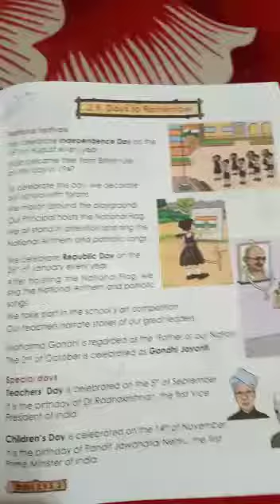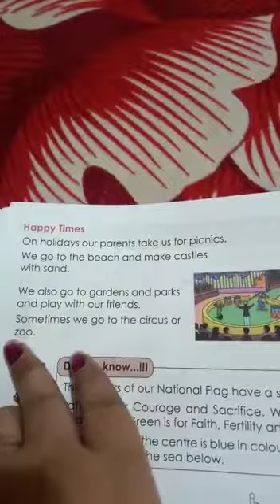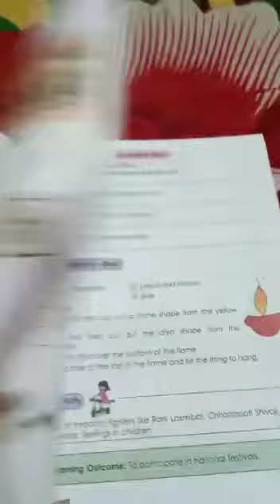STD 2nd English medium subject E.V.S